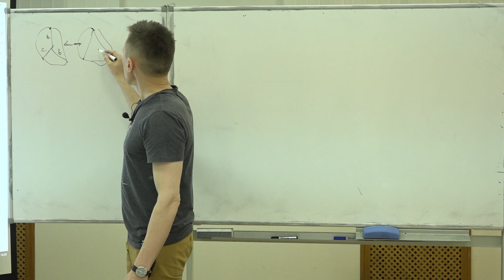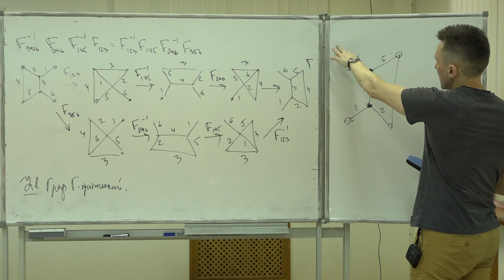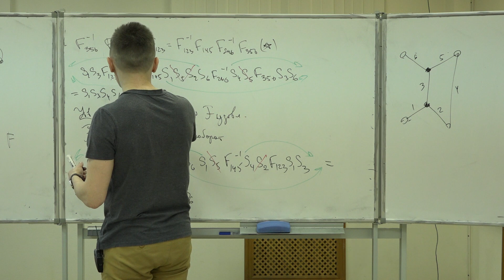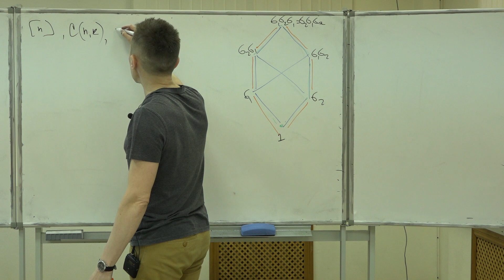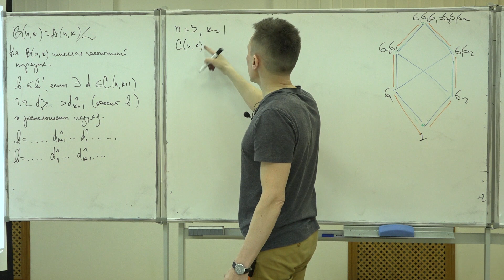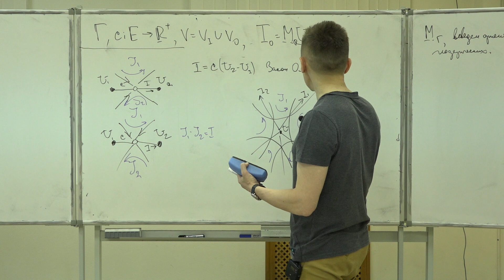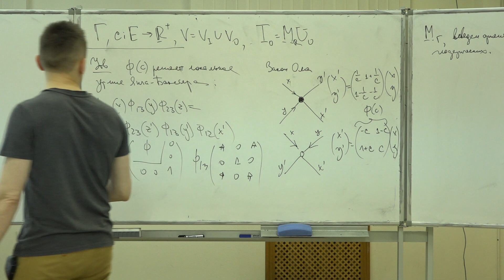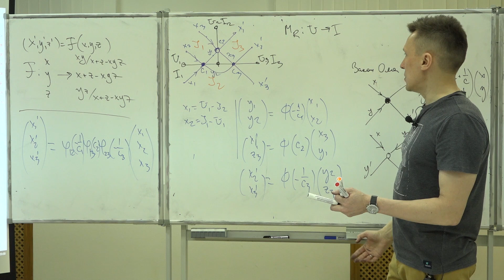Талалаев Д. В. - Интегрируемые модели статистической физики - Порядок Брюа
0:00:10 1. Преобразование звезда-треугольник
0:08:06 2. Утверждение 1
0:12:40 3. Утверждение 2
0:18:44 4. Старший порядок Брюа
0:57:11 5. Алгебраическая структура электрических сетей, связанная с кластерными алгебрами